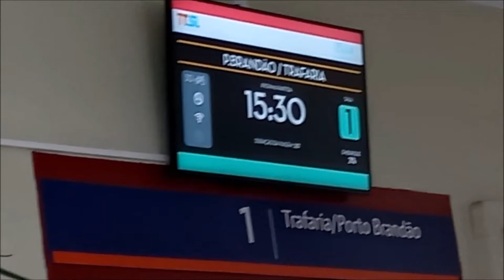Trafaria–Porto Brandão–Belém, Porto Brandão, Trafaria, Porto Brandão-Trafaria,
Ferry from Belem to Trafaria to Porto Brandão hourly. Tickets cost €1 - €2 and the journey takes 10 min.